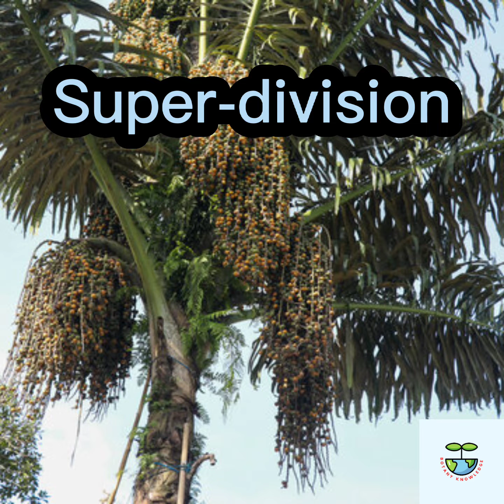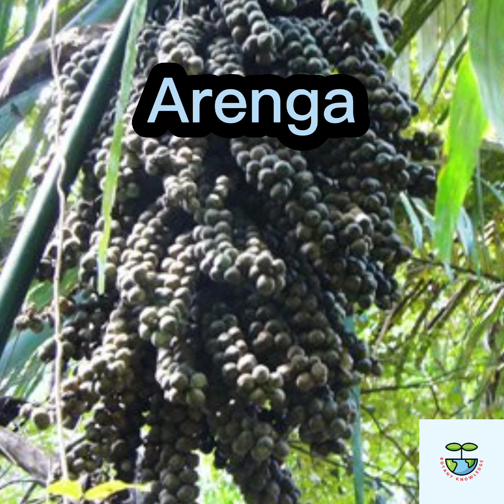Classification of Arenga pinnata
Systematic position of sugar palm